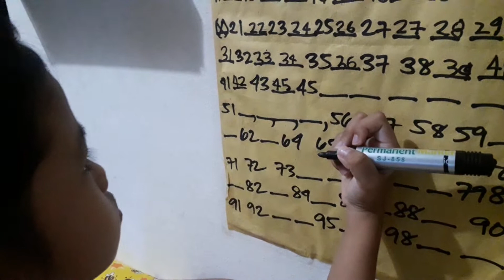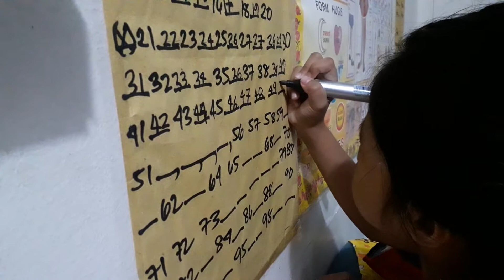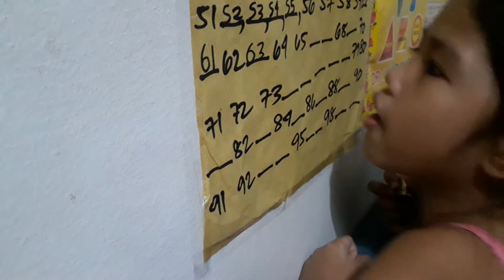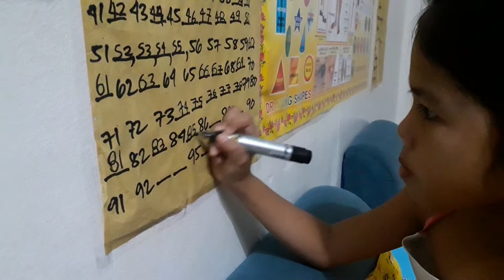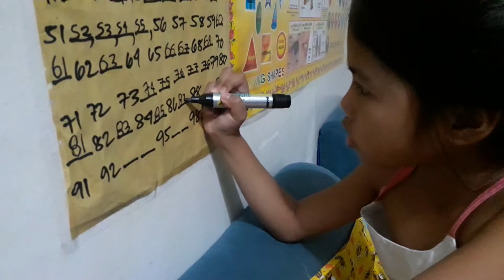Writing skip numbers 1to 100